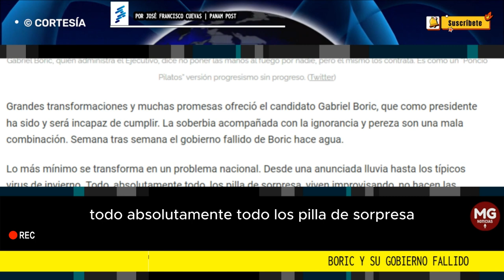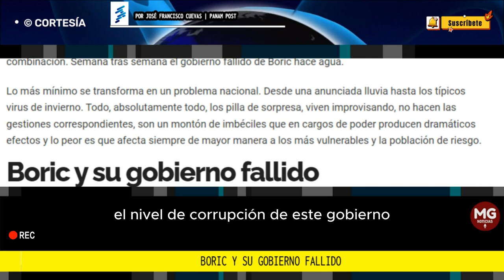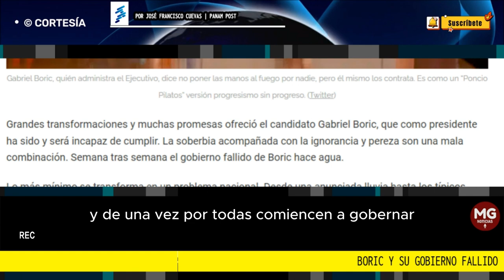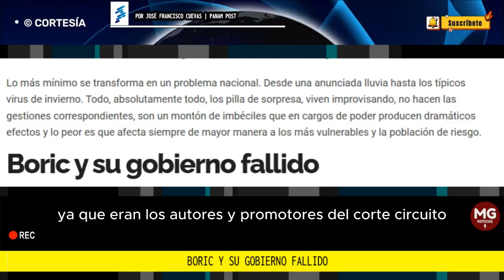BORIC Y SU GOBIERNO FALLIDO 🌐 por José Francisco Cuevas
La única preocupación de este gobierno es conmemorar los 50 años del golpe de Estado y sacar a su vaca sagrada (Salvador Allende) y usar el comodín de Augusto Pinochet, para llegar a diciembre.
columna José Francisco Cuevas para Panam Post